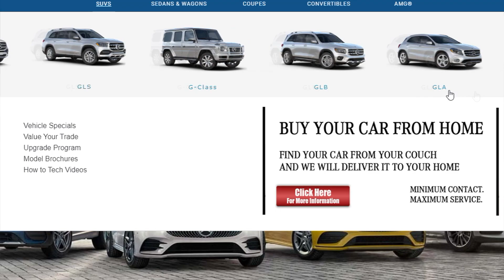At Home Test Drive, Purchase and Delivery Service - Mercedes-Benz of Baton Rouge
Minimum Contact. Maximum Service.

As a community we are going through this unprecedented time together, Mercedes-Benz of Baton Rouge is proud to offer At Home Test Drive, Purchase and Delivery services.

YOU CAN REST EASY KNOWING:
-Our small staff is taking any & all proper sanitary precautions
-Our hygiene-friendly showroom is cleaned before & after every visit
-Our on-hand detailer cleans every car before & after every test drive & delivery
-Your vehicle will arrive, cleaned, with a full tank of gas
-You don’t even have to leave your home
-We’ll schedule delivery based around your schedule
-You’ll have a dedicated sales assistant through the entire buying experience

to get started.